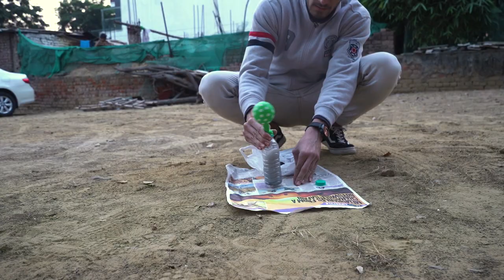क्या हुआ जब फल पकाने वाले कार्बाइड से निकली गैस को जलाया तो | CARBIDE GAS EXPERIMENT | CRAZY EXPLODE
We did a crazy experiment with the gas emitted from adding carbide to water. Watch the video till the end to see what happened!

To,
Attention: WhatWhyHow